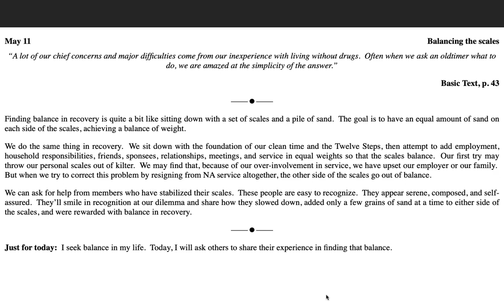May 11th-Just for Today NA Meditation with MightyStream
May 11

Balancing the scales

“A lot of our chief concerns and major difficulties come from our inexperience with living without drugs.  Often when we ask an oldtimer what to do, we are amazed at the simplicity of the answer.”

Finding balance in recovery is quite a bit like sitting down with a set of scales and a pile of sand.  The goal is to have an equal amount of sand on each side of the scales, achieving a balance of weight.

We do the same thing in recovery.  We sit down with the foundation of our clean time and the Twelve Steps, then attempt to add employment, household responsibilities, friends, sponsees, relationships, meetings, and service in equal weights so that the scales balance.  Our first try may throw our personal scales out of kilter.  We may find that, because of our over-involvement in service, we have upset our employer or our family.  But when we try to correct this problem by resigning from NA service altogether, the other side of the scales go out of balance.

We can ask for help from members who have stabilized their scales.  These people are easy to recognize.  They appear serene, composed, and self-assured.  They’ll smile in recognition at our dilemma and share how they slowed down, added only a few grains of sand at a time to either side of the scales, and were rewarded with balance in recovery.

Just for today:  I seek balance in my life.  Today, I will ask others to share their experience in finding that balance.
List of Meetings I make:

Feel the Love Group of NA - Zoom id 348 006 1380 passcode 466529  Mondays at 7-8:30 EDT, mute yourself upon entry, raise your hand to share.      WE NEED SUPPORT,  please join us, I chair the zoom part and someone else who goes to the in person part chairs that. It. is a hybrid meeting.

9am (EDT) Wake Up Manhattan: 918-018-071  no passcode M-F Only